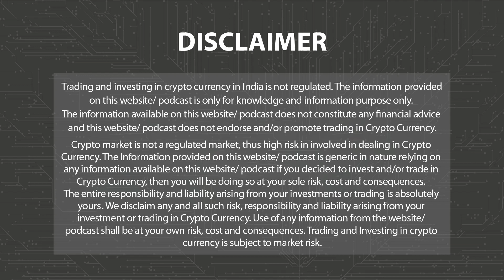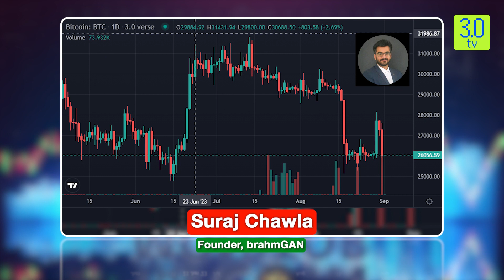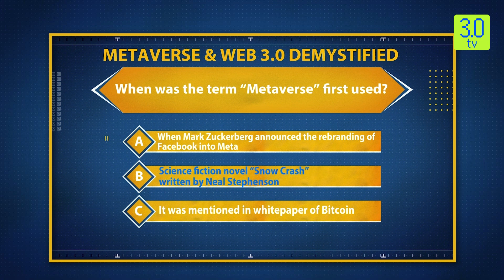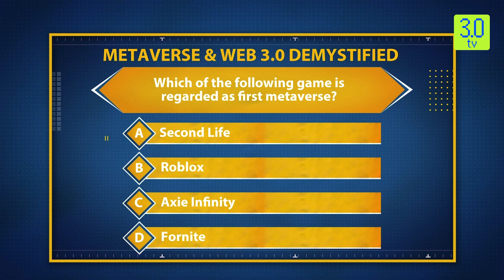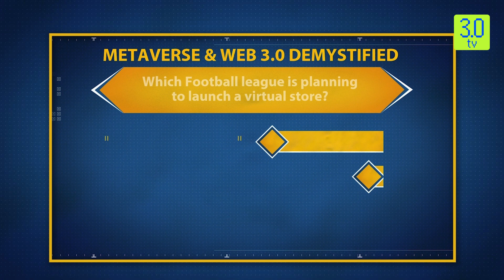The Coin Monitor 1st September 2023 | 3.0 TV